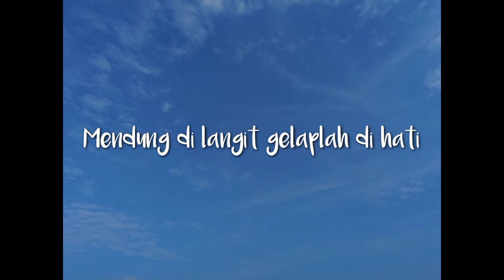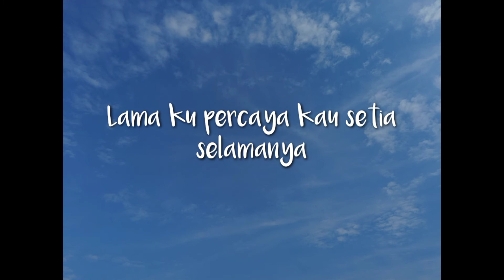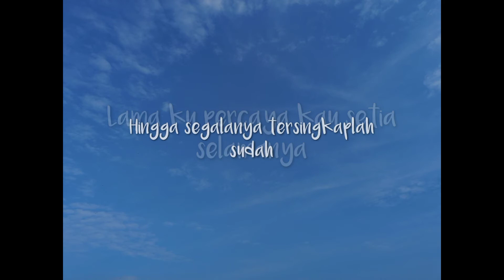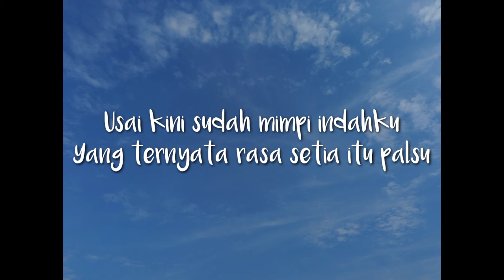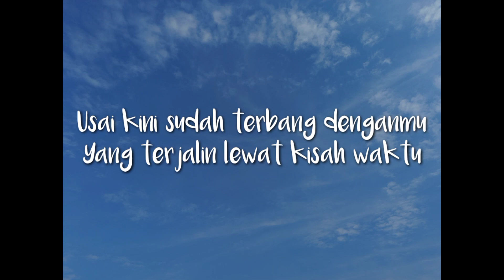Aries - Usai Lirik